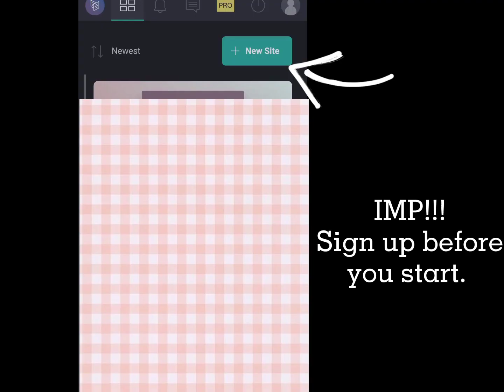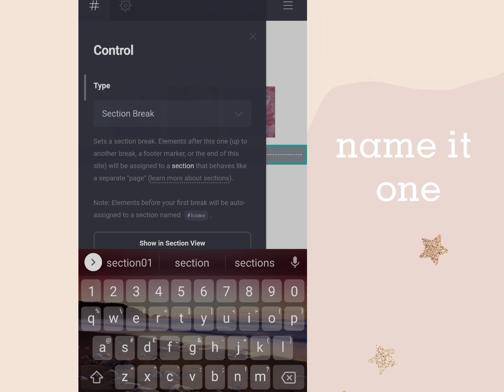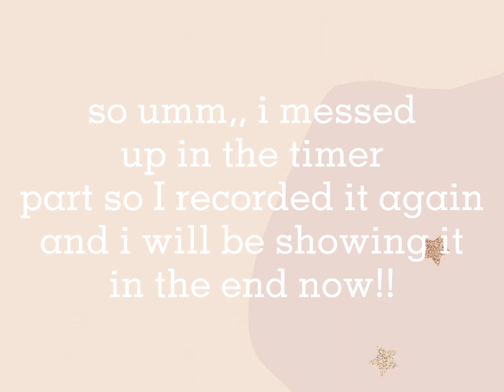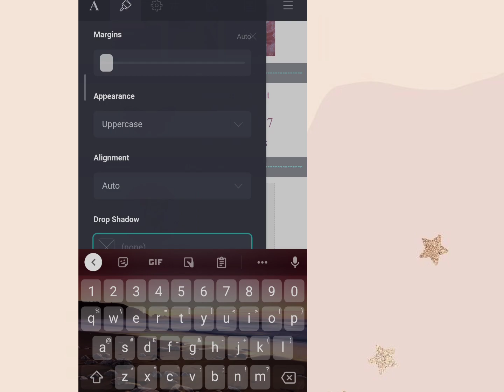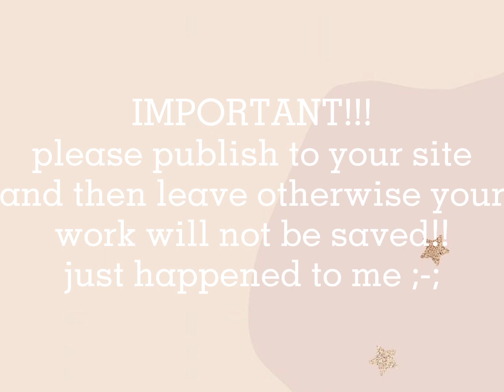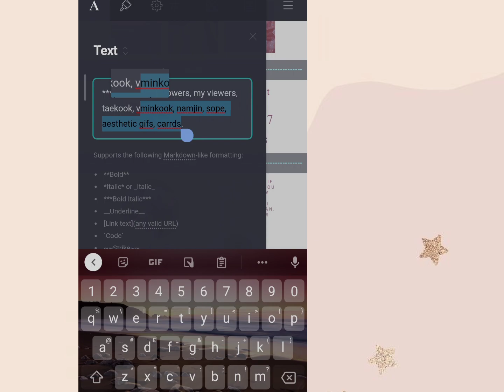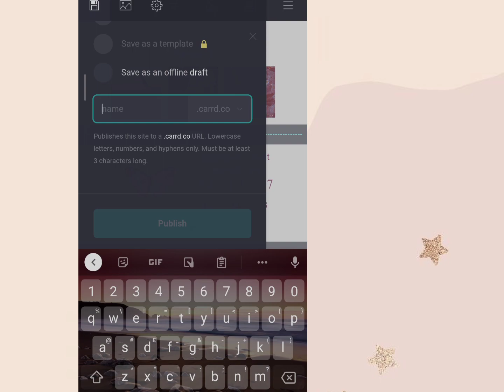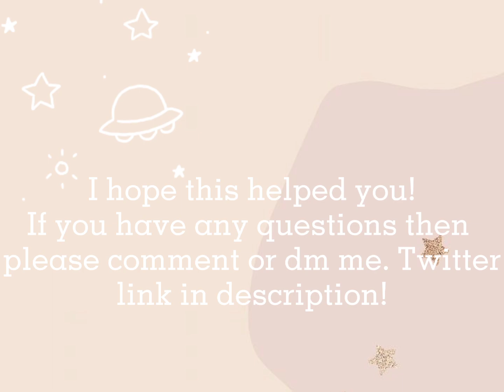「 carrd.co 」♡ simple carrd tutorial for phone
Simple「 carrd.co 」phone tutorial ✰ [buttons, multiple pages and more]
Easy and simple carrd for beginners! tutorial :) carrd tutorial for phone

This took me so long to edit :(( but I'm so very satisfied with the results ^_^

If there is anything that I can do better then please do tell me :))

I have tried to review it as much as possible to find any mistakes :]

♡ Please slow down the video if you feel it's too fast :)
♡ Please turn on captions hehe

I made this tutorial after @solarswindflower 's video showed up on my home page! so this is partly inspired by their carrd :))

!!! -- IF YOU WANT TO USE PARTS OF MY VIDEOS FOR SHORTS THEN KINDLY CREDIT. Thank you!